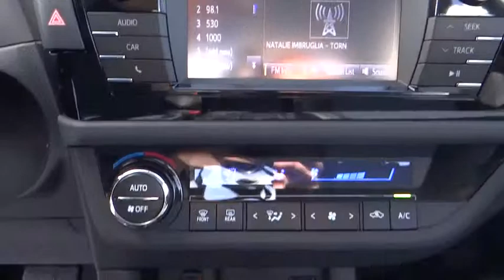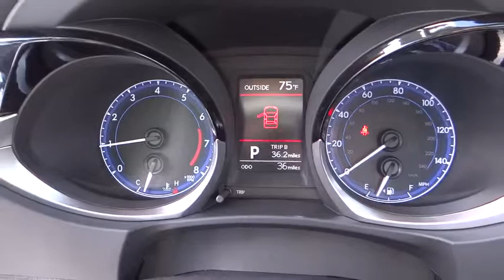2015 Toyota Corolla Carson City, Reno, Northern Nevada, Dayton, Lake Tahoe, NV 54214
2015 Toyota Corolla
2015 Toyota Corolla S Plus - Stock#: 54214 - VIN#: 5YFBURHE2FP179271